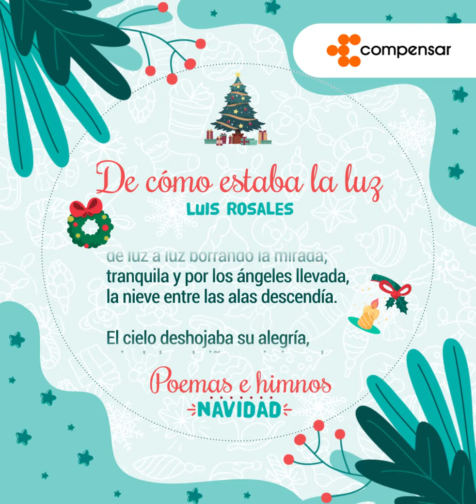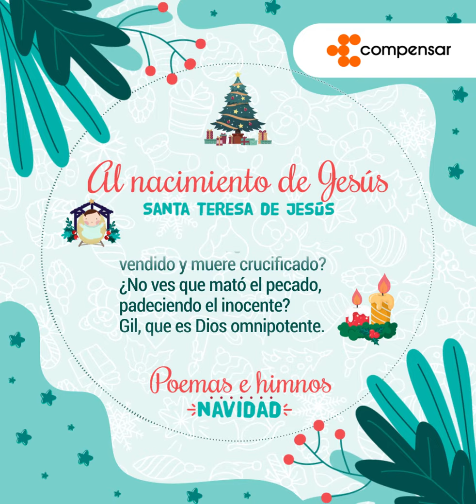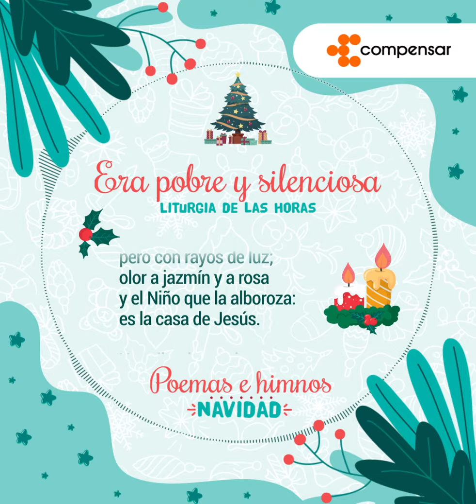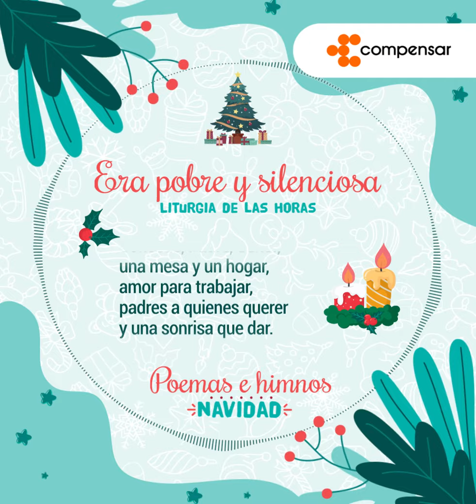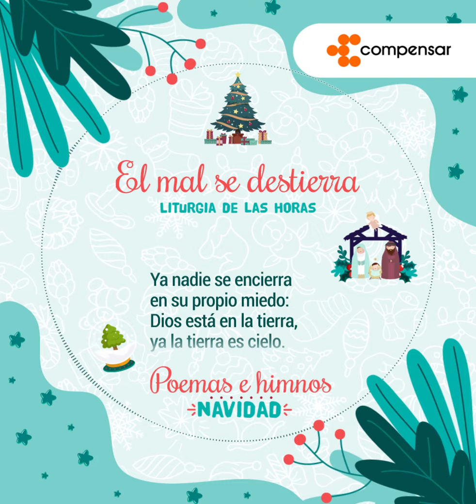Poemas e Himnos Navideños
Nada mejor para esta bella época que una selección con los mejores poemas e himnos navideños.